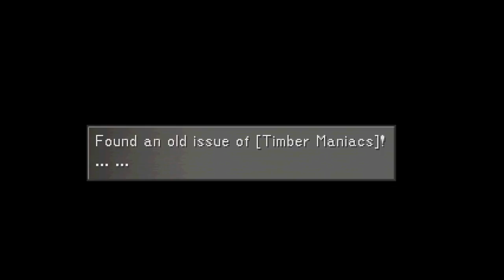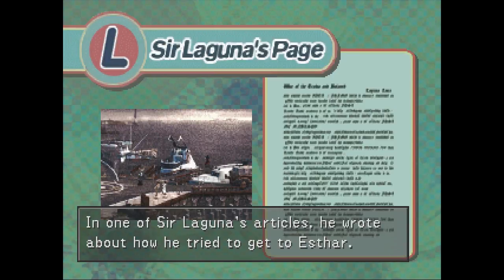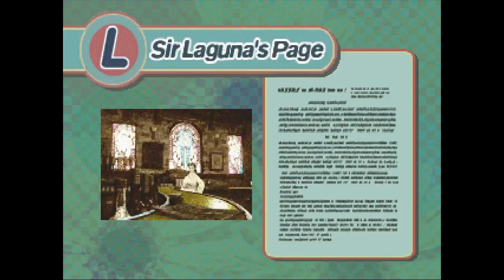Final Fantasy VIII - Let's Play - 33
Squall decides he's had enough being responsible and follows his heart for once.